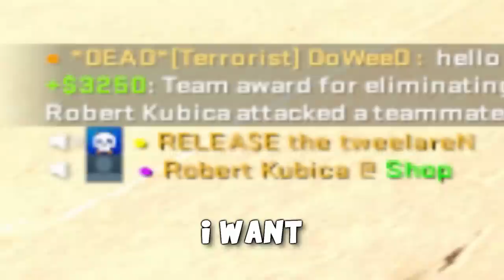Global Elite with ONE TAP ONLY! ft. fl0m HOUNGOUNGAGNE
So I was on the lookout to put together a squad to play Global Elite Matchmaking with (or but) One Tap Only.

We got together the NA FPL Player and streamer fl0m, the all time noob HOUNGOUNGAGNE, EU FPL Player shaney and a danish superkid :D

Hope you enjoy our attempt, sorry we couldn't make it glorious but I still liked the outcome, hope you do too.

Check out the people in the video:
fl0m:

Gnoffe:
Doesn't actually use any social media (he's a young danish player)